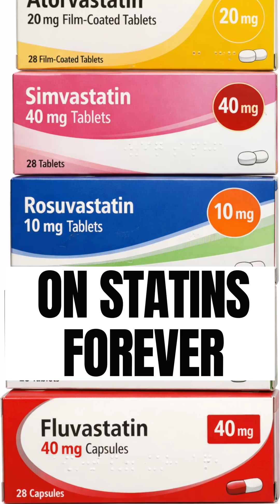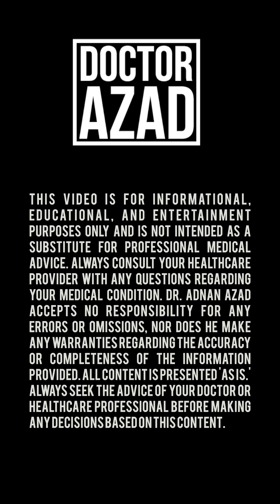Statins Are Not the Whole Plan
Being given statins does not mean medication forever. Here is what actually lowers long term risk.

⚠️ Educational only.